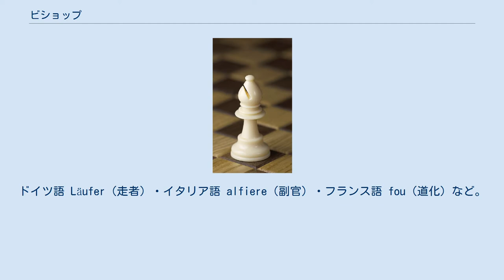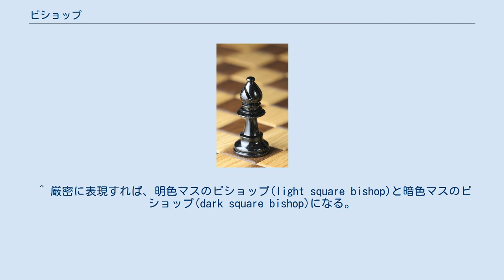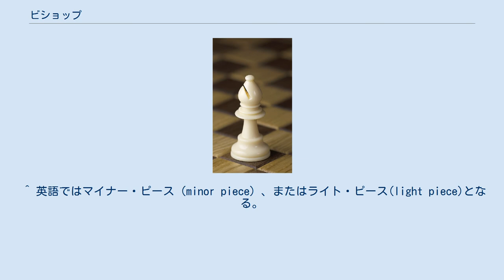ビショップ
ビショップ (Bishop、♗♝)は、チェスの駒の一種。
僧正（もしくは象）を表す。
 英語のビショップはキリスト教の聖職者である「僧正」を意味する。
駒の形が司教冠に似ているためであろうという。
 この駒は、サンスクリットでハスティン、ペルシア語でピールと呼ばれ、いずれもゾウを意味した。
アラビア語はペルシア語を借用してフィールと呼んだ。
現在のスペイン語の名称 alfil はアラビア語の借用である。
また、ロシア語の слон スローン もゾウを意味する。
シャンチーでも「象」と呼ばれる。
ただし、現在のヒンディー語で हाथी ハーティー（ゾウ）と呼ばれるのはルークであり、ビショップは ऊँट ウント（ラクダ）と呼ぶ。
 他の西洋の言語ではさまざまな名称で呼ばれる。
ドイツ語 Läufer（走者）・イタリア語 alfiere（副官）・フランス語 fou（道化）など。
 インドでのこの駒の動きには、以下のいくつかの変種があったが、いずれも現在のビショップとは異なっていた。
 このうち第一のものがアラビアや西洋に伝えられた。
現在のビショップの動きは15世紀末の文献に見られる。
ビショップはクイーンと並んで、西洋で大きく動きの変更された駒になった。
 ビショップの初期配置 白ビショップはc1とf1、黒ビショップはc8とf8に配置する。
 ビショップの動き方1 白マスのビショップの動き ビショップの動き方2 黒マスのビショップの動き 図1 敵の駒を取って、そのマスに移動できる。
 図2 味方のいるマスには移動できない。
 図3 他の駒を飛び越える事はできない。
 グッド・ビショップの例 d5の白ビショップが、良く働いている。
次にRe7とすれば、ほぼ白勝ち。
 バッド・ビショップの例 白は圧倒的に駒得しているが、これでは勝つ事ができない。
 ^ カトリック教会では司教、正教会や聖公会では主教と訳す。
 ^ Fergus Duniho; Hans Bodlaender (2001年12月15日). “Piececlopedia: Bishop”. chessvariants.org. 2015年8月9日閲覧。
 ^ a b c “Indian Chess Sets”. History of Chess (2012年10月1日). 2015年8月9日閲覧。
 ^ hasty と書かれているのは母音に続くときの形 ^ Jean-Louis Cazaux (2009年12月28日). “Chatrang or Chaturanga, the oldest Chess”. History of Chess. 2015年8月9日閲覧。
 ^ 増川宏一『チェス』法政大学出版社〈ものと人間の文化史 110〉、2003年、104ff。
 ^ 厳密に表現すれば、明色マスのビショップ(light square bishop)と暗色マスのビショップ(dark square bishop)になる。
 ^ 英語ではマイナー・ピース（minor piece）、またはライト・ピース(light piece)となる。
 ^ それぞれの用語を、「優良ビショップ」「不良ビショップ」と訳している文献もある。
 『チェス戦略大全 Ⅰ』　ルディック・パッハマン 小笠誠一 訳 評言社 ISBN 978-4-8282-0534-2